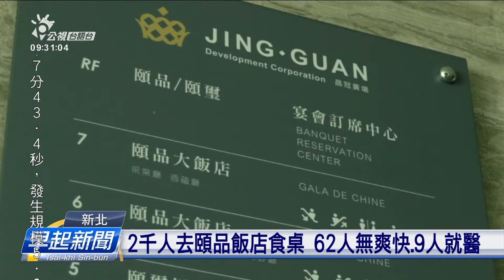新莊頤品傳出食物中毒 62人無爽快、9人就醫 | 公視台語台 | 20240403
新莊的頤品飯店，也傳出可能是食物中毒案件，有公司頂禮拜去遐辦2千2百人的春酒，煞有62人、胃腸無爽快、其中9人看醫生了後已經復原。發生代誌了後，新北市政府已經查核、採樣，要求飯店暫停營業，檢驗結果，按算2禮拜才會出來。

四節新聞 ：　逐工（每天）09:00 / 12:00 / 15:00（拜一至拜五） / 19:00